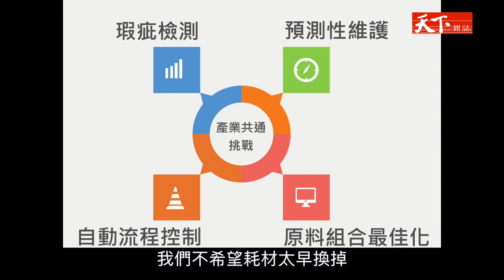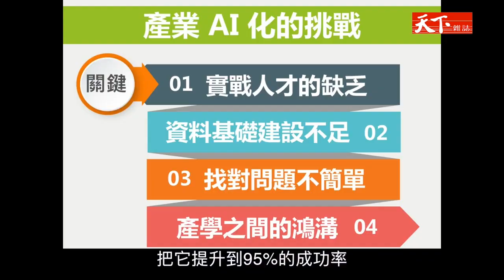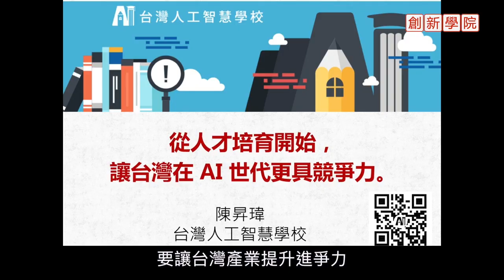人工智慧在台灣：產業AI化的挑戰與共同面臨的問題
台灣產業AI轉型面臨許多挑戰與問題，其中最關鍵就是缺乏人才。
每一個產業都需要懂AI的人，不只是工程師還有經理人。

陳昇瑋博士創辦台灣人工智慧學校，培育AI人才，
致力推動AI在各產業的應用與轉型，提昇產業競爭力。

《人工智慧在台灣》一書透過在最地化的企業導入AI案例，
讓更多企業與個人能善用科技、整合企業數位資源，
為現在與未來的挑戰做好準備！